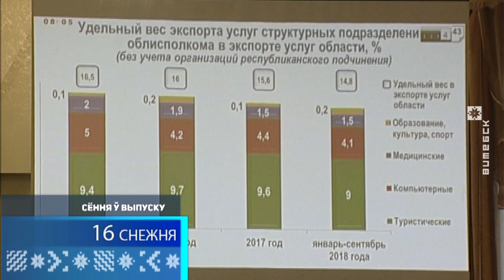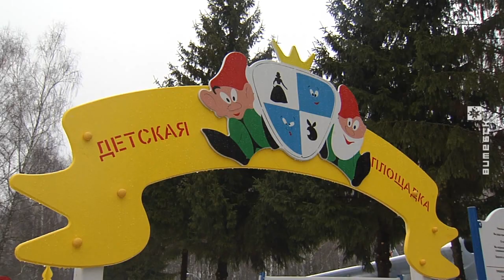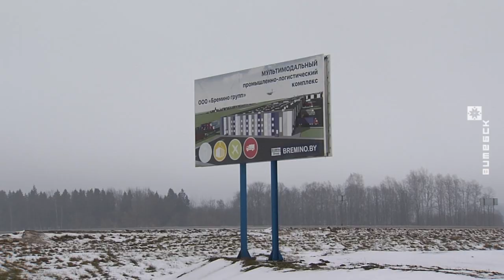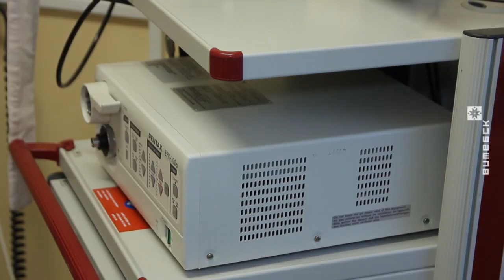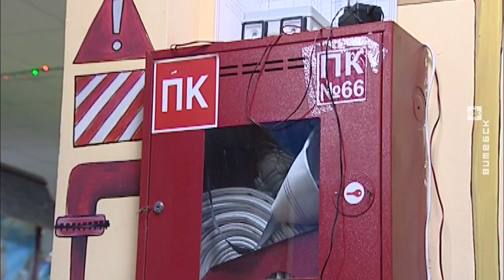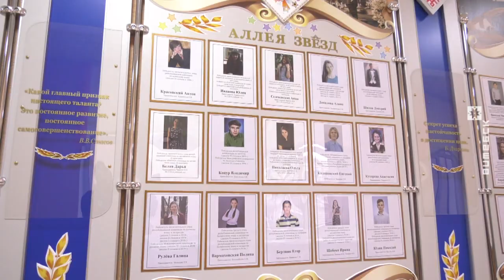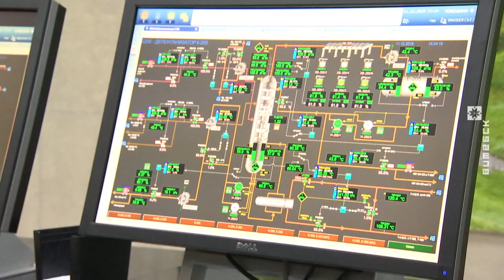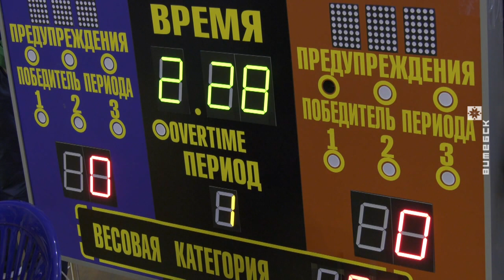7 дней. События недели (16.12.2018)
В выпуске:
• Наверстать за счёт резервов. На совместном заседании Президиума облсовета и облисполкома глава региона Николай Шерстнёв раскритиковал руководителей нескольких районов.
• Новая поликлиника в витебском микрорайоне Юг-7 начнет принимать пациентов в марте 2019 года. Наши репортёры побывали на строительстве вместе с председателем Витебского горисполкома Виктором Николайкиным.
• Посёлок Болбасово. Как идёт благоустройство и развитие населенного пункта в Оршанском районе?
• Экс-министр иностранных дел Беларуси Сергей Мартынов приехал в Витебск на юбилей родной школы. Известный дипломат - выпускник СШ №9, ныне это гимназия №2.
• Пресс-тур российских журналистов по Беларуси стартовал в Полоцке и Новополоцке.
• В Витебске МЧС проверяет, как соблюдаются правила пожарной безопасности в торговых центрах и общежитиях.
• Ваше видео в нашем эфире. В нашей программе новая рубрика в стиле сам себе репортёр под названием «Знята на тэлефон».
• Подробный анонс спортивных событий следующей недели.

В гостях: Сергей Мелешкин, начальник Витебского областного управления Министерства по чрезвычайным ситуациям полковник внутренней службы.

Ведущие: Ольга Шмаргун, Сергей Мисурагин